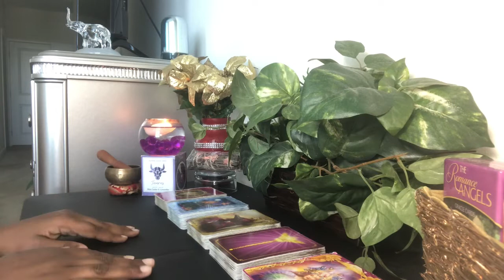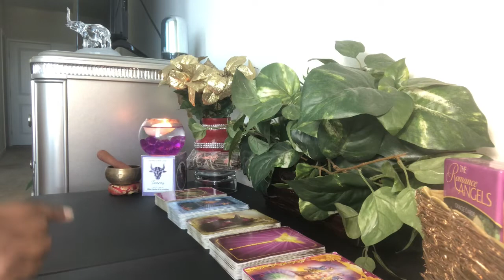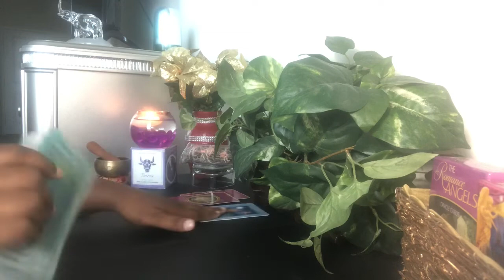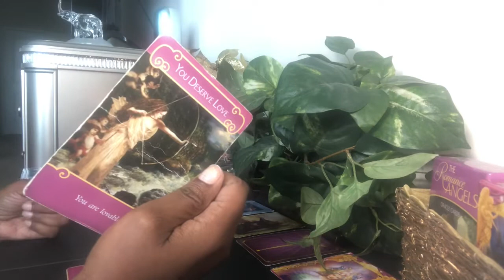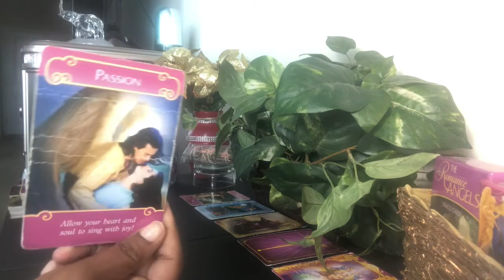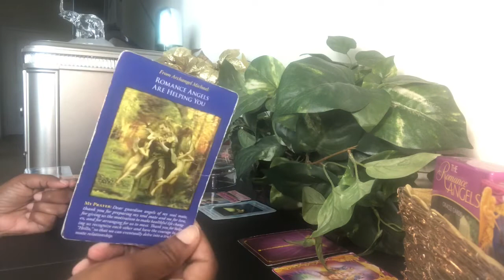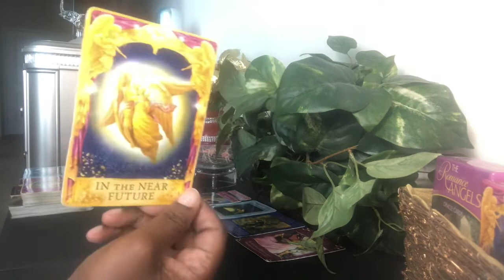Capricorn Not Sure If They Love You Or Not! - Full Moon MINI Reading - August 3, 2020